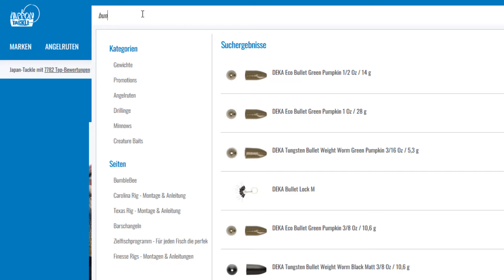Major Craft Ceana - Nippon Tackle Produkt Update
Wir haben neues Major Craft Ceana Tackle für euch und das Ganze auch als Bundle mit Rute, Rolle und passender Schnur.